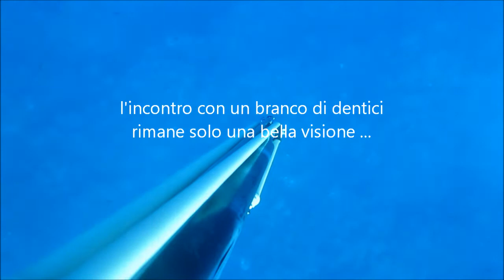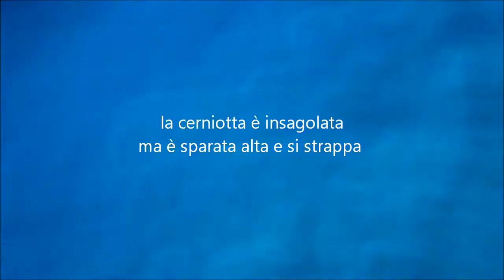AMICI e qualche pesce (Sicilia giugno 2012) PESCA IN APNEA MARE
Un w.e. di pesca in apnea nel mare di Sicilia con gli amici Antonino, Antonello e Nicola; un po' di pesce e tanto divertimento come sempre